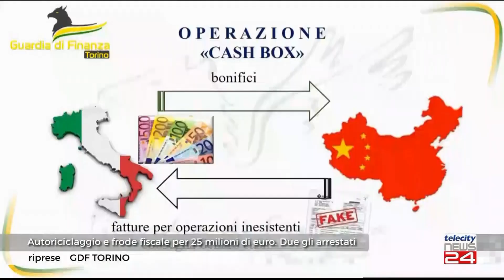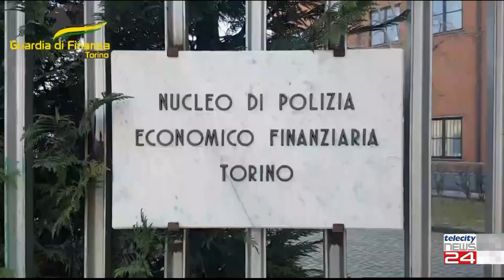17/05/2023 - Autoriciclaggio e frode fiscale per 25 milioni di euro. Due gli arrestati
17/05/2023 -  Autoriciclaggio e frode fiscale per 25 milioni di euro. Due gli arrestati